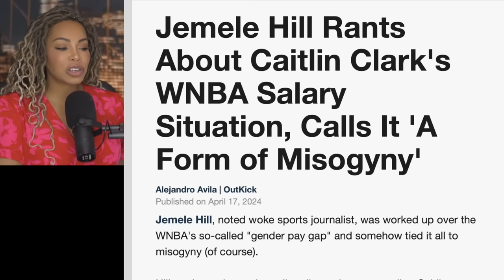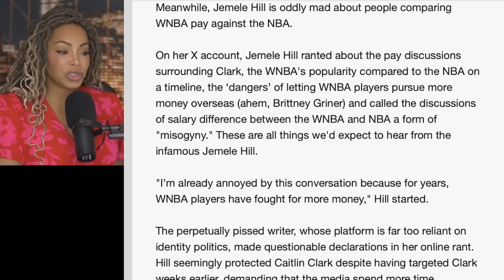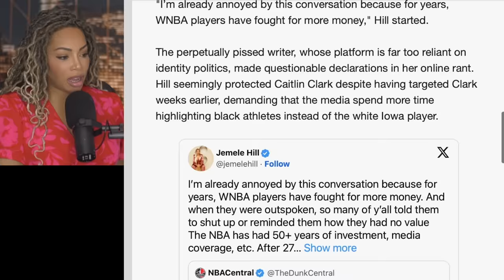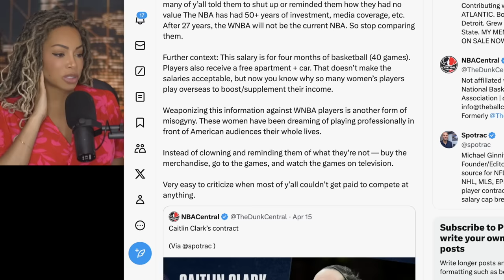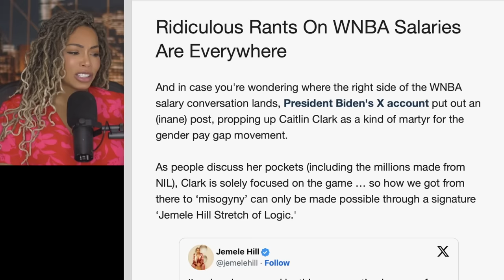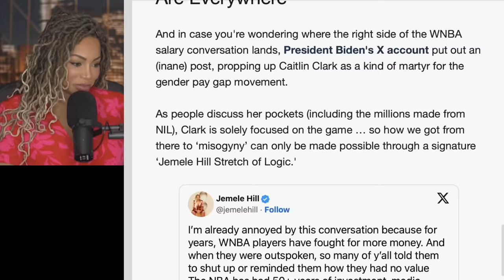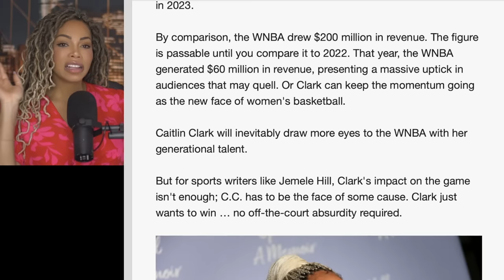DELUSIONAL Jemele Hill Calls Caitlin Clark's WNBA Salary 'A Form of Misogyny'